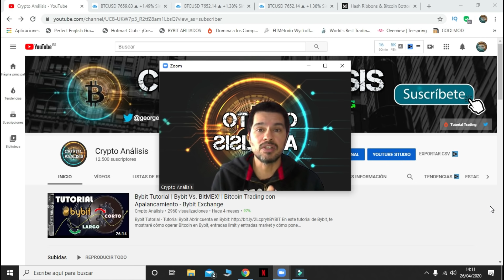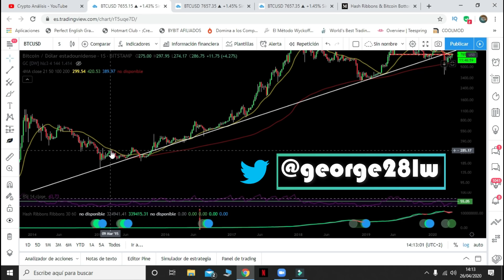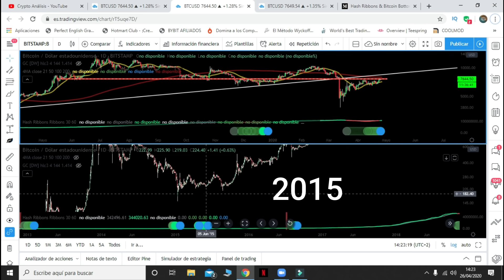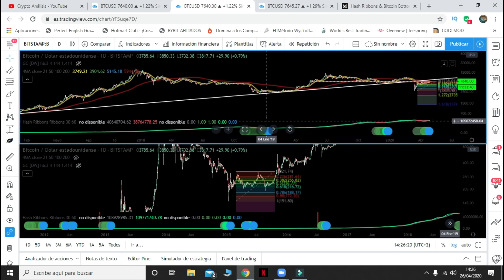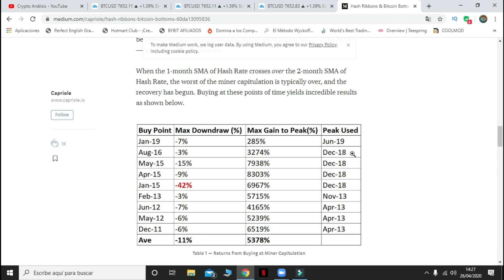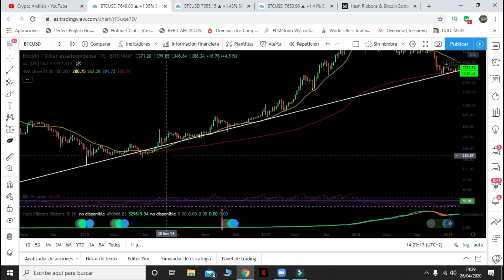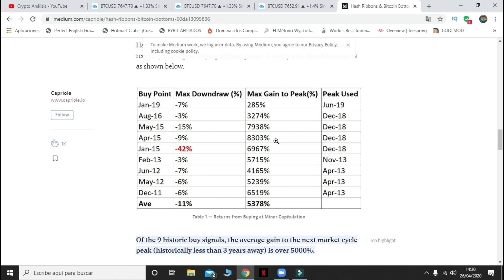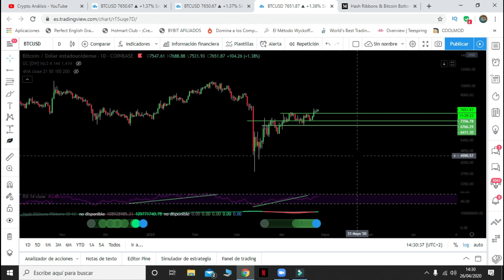Bitcoin ¡HASH RIBBON señal de COMPRA! | Btc/Criptomonedas/BITCOIN español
Bitcoin ¡HASH RIBBON señal de COMPRA!

➤ Donaciones Bitcoin:
3NBMP1QhWrnsFaDmSEH2vAGSAtaWphuYTj

➤ Donaciones Ethereum:
0x4DF53f6EF5e75d801F8ea500D46624A4693076d7

➤ Donaciones BCH:
qqsxjyd62emqn0xe900c2e5e094sksmp7vug8zdwe5